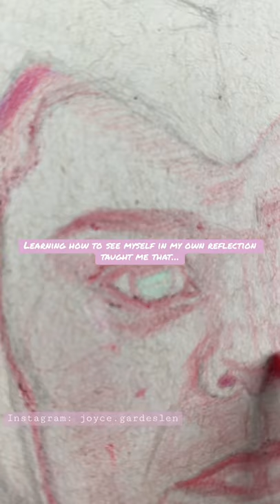Wanda Maximoff face portrait drawing